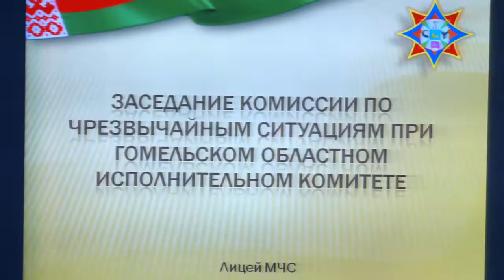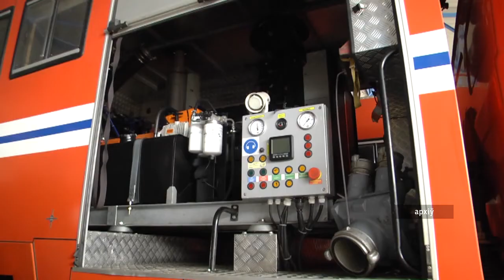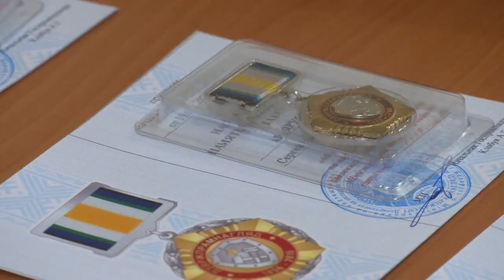В Гомельском районе прошло заседание комиссии по ЧС